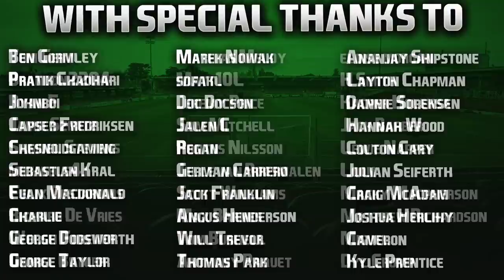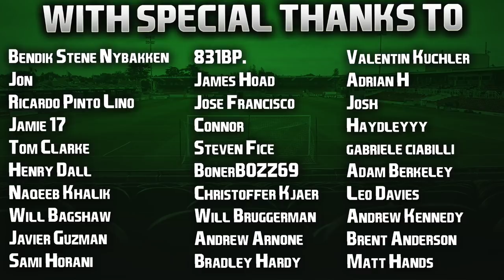FIFA 21 PS5 | Cork To Glory | #30 | Liverpool Away At Anfield In The FA Cup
Another DoubleUploadDay today? You know it! Penultimate episode of Season Three out later this evening after the Chelsea - Manchester United game. 👍🏻

| SOCIAL LINKS |